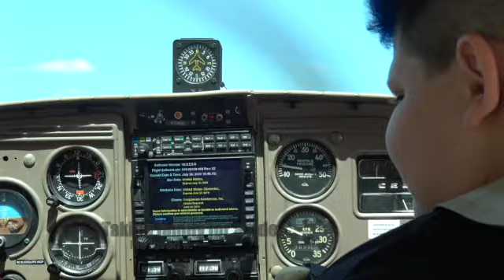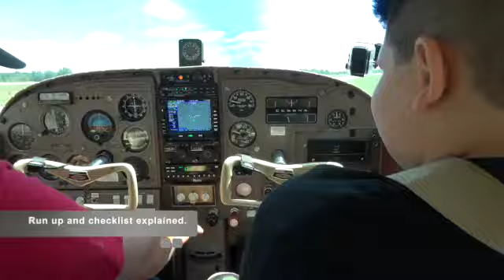Michigan flight to MOP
Cessna 182 to Michigan